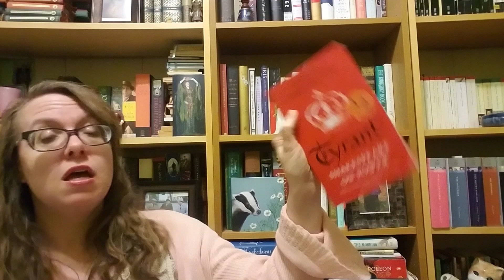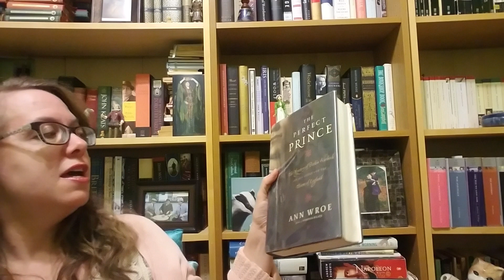Tea and Mystery: March Mystery Madness Week One Check-in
Miss Marple,  Sherlock Holmes, and Richard III walk into a haul...